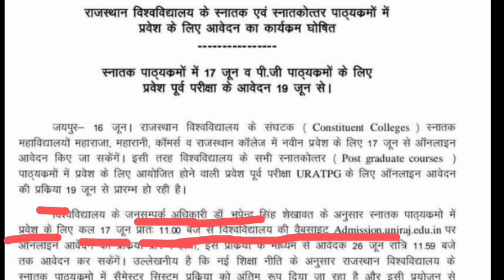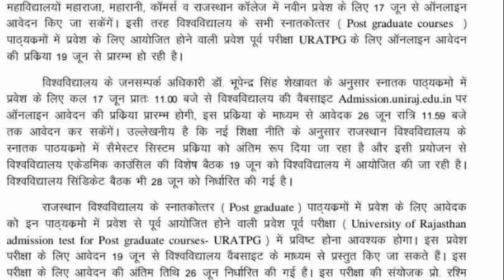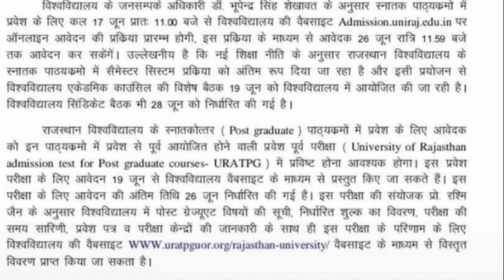राजस्थान विश्वविद्यालय स्नातन आवेदन शुरू/rajsthan University PG admission start/